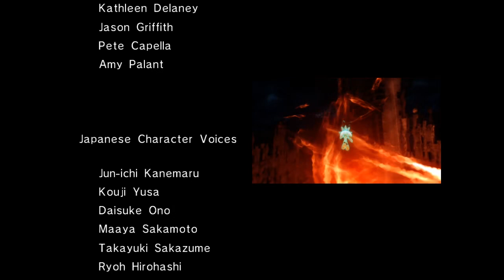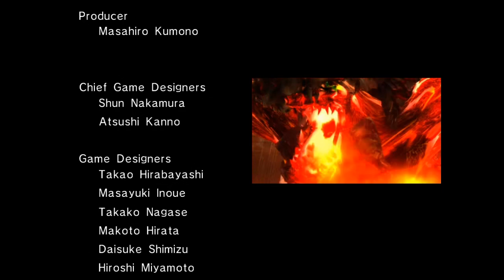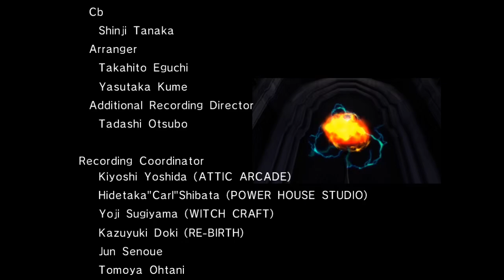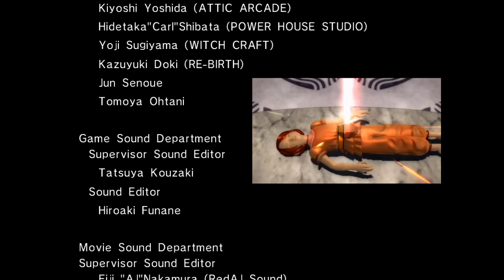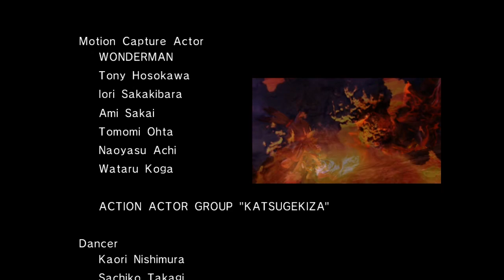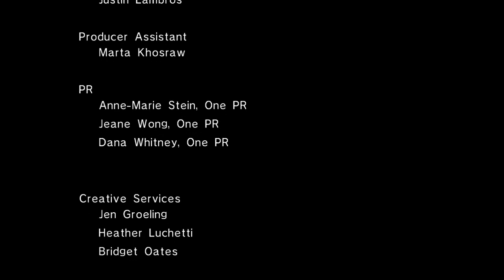All the Silvers 06 - 786 - ha shaitan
on his skullthrone the goatlord vomit

bobisonlybob:  Iblis is Shaitan is Satan is The Devil(s)

having a smart and knowledgeable audience is cool and fun